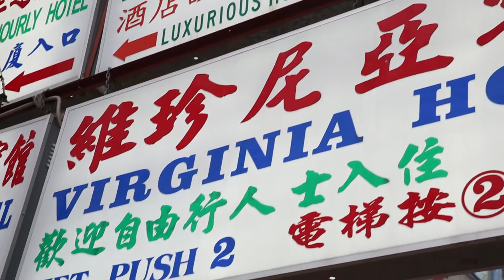Hong Kong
Video experimental realizado por Mario Rey